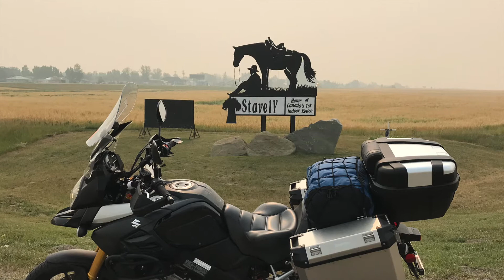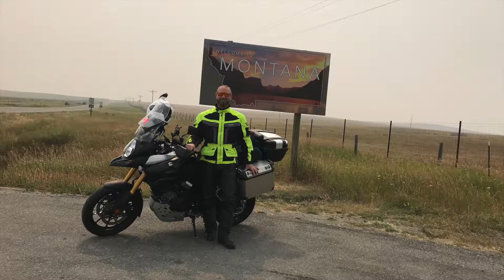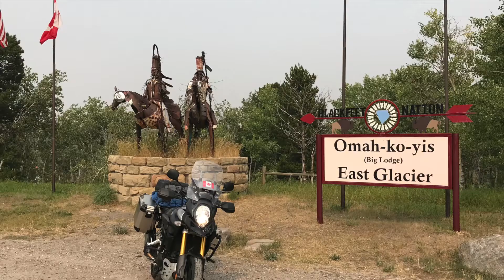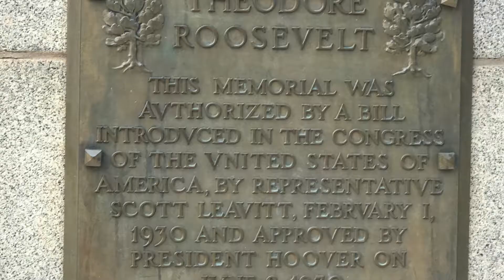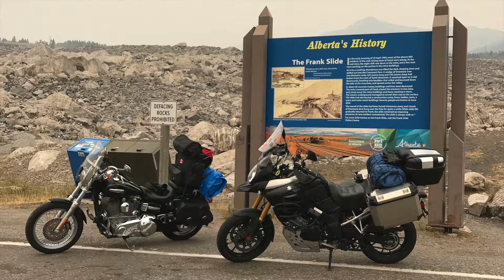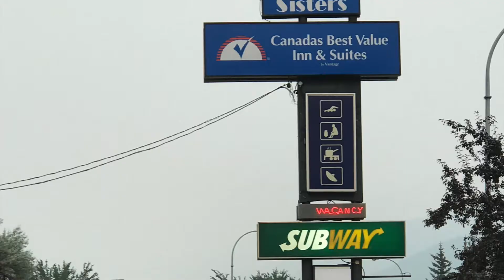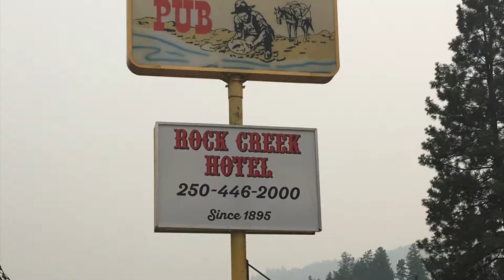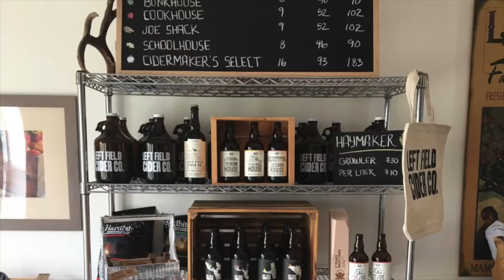2018 "Going to the Sun Road" Motorcycle trip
2018 "Going  to the Sun Road" Motorcycle trip